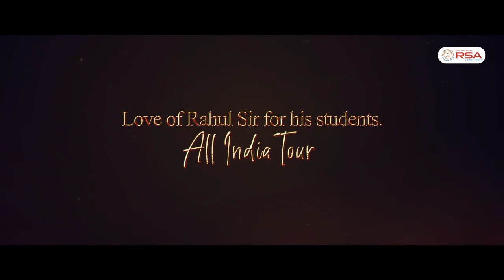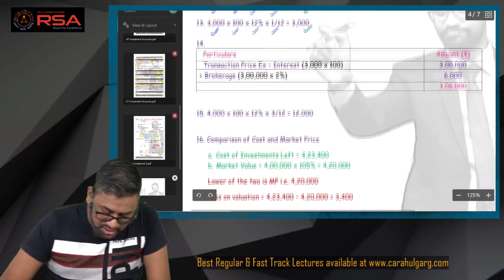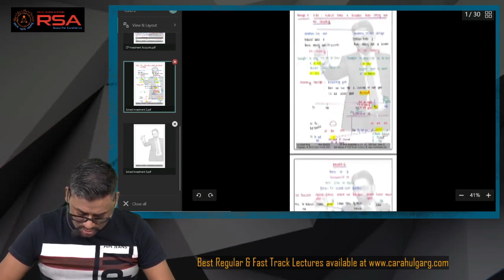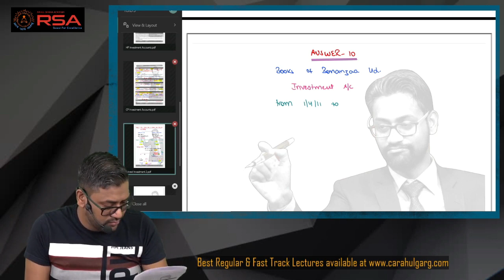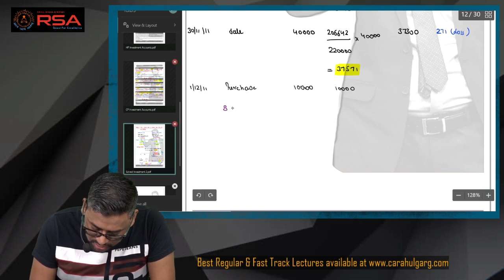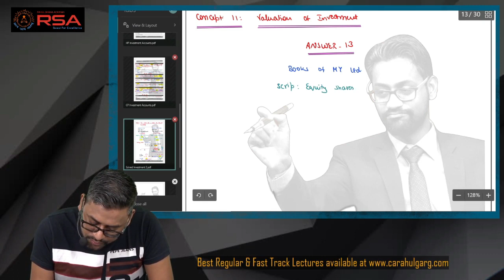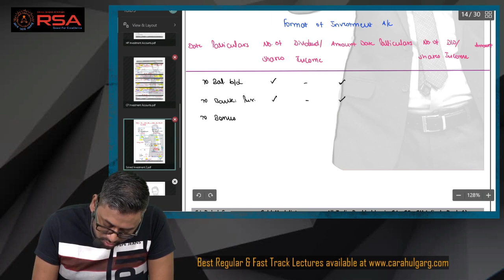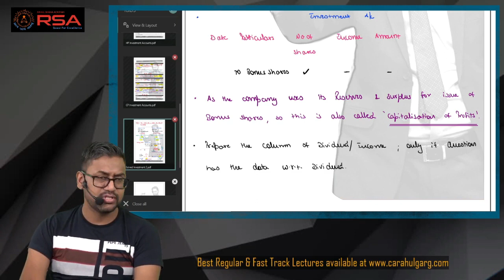Advanced Accounts Lecture 5 | CA Inter May 2024 - New Syllabus Demo👍 CA Rahul Garg (RSA)